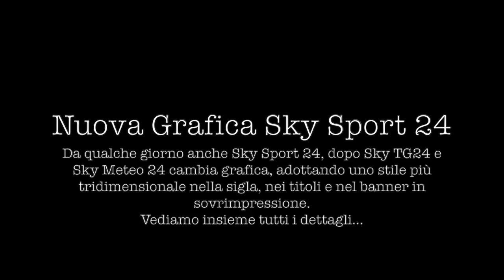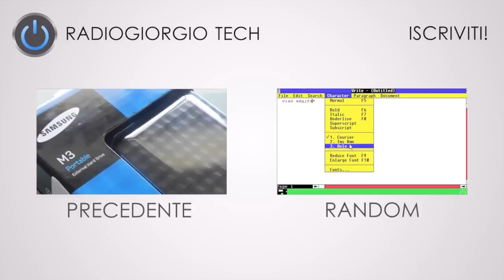Nuova grafica Sky Sport 24 (Agosto 2016)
Il 19 Agosto 2016 Sky Sport 24 assume una nuova veste grafica e una nuova scenografia nello studio; in questo video vediamo il nuovo aspetto tridimensionale della sigla, dei titoli e del banner in sovrimpressione durante il TG.

Tutti i diritti riservati a Sky Italia S.r.l. e ai legittimi proprietari dei contenuti utilizzati.